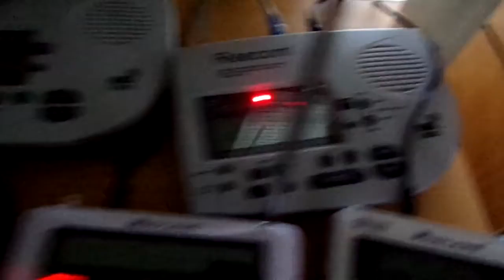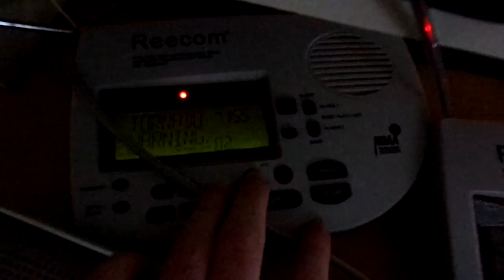Tornado Warning (11/11/2020) - EAS #114-115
Yes, I know I said I didn't catch any of the 10 Tornado Warnings caught today. I actually had caught 2 of them, but completely forgot about the clips. Sorry about that.